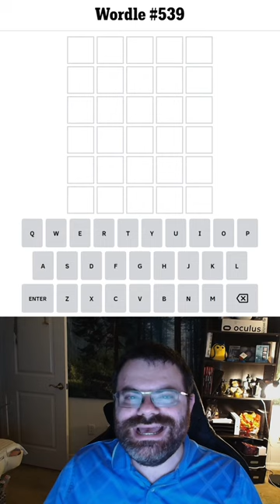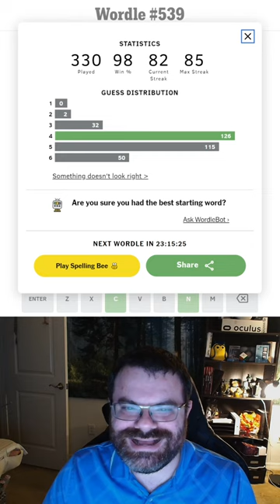Is Wordle hybrid or fully electric?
Spoilers for Wordle 539 (Dec 10, 2022)